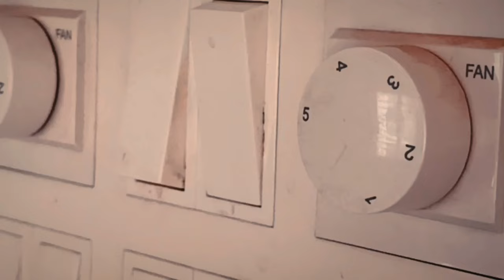VLOG 37:-Ram Navami 2024: Celebrating the Birth of Lord Rama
Ram Navami 2024: Celebrating the Birth of Lord Rama